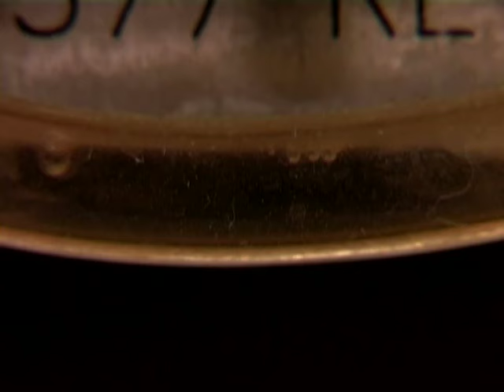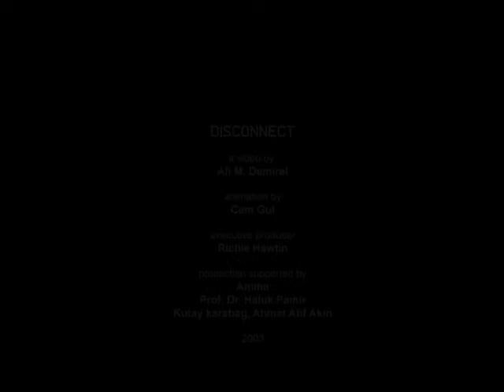Ali Demirel: Plastikman Video Trilogy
Mind Encode + Lost + Disconnect: a video trilogy by Ali Demirel

Taken from the Plastikman Arkives Optik DVD